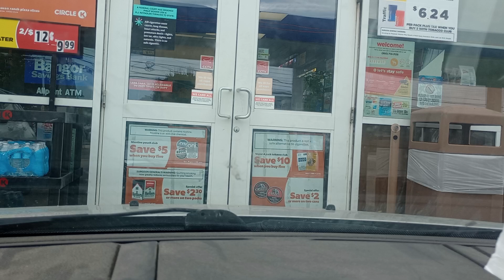on my way to the odlin road circle k gas station in Bangor Maine from work Friday September 20 2024